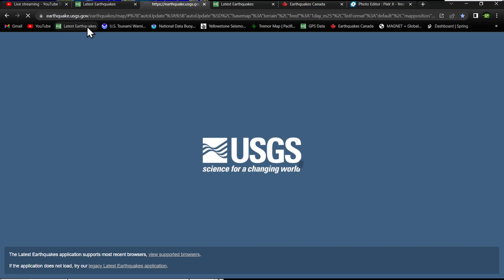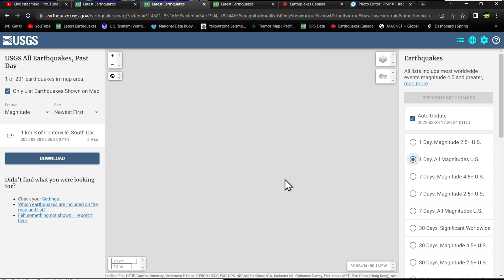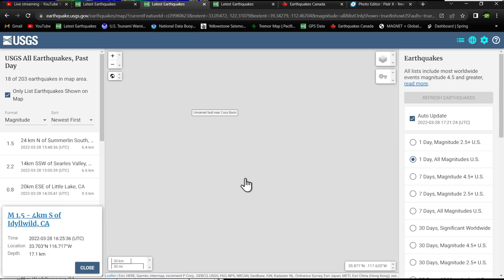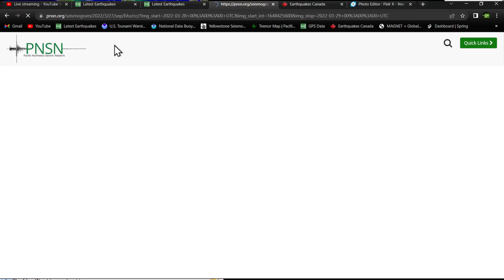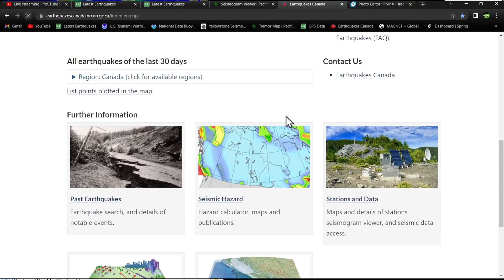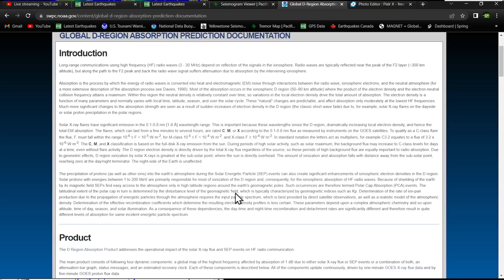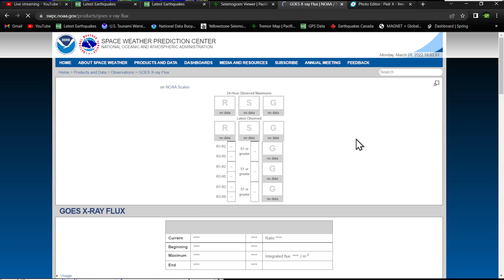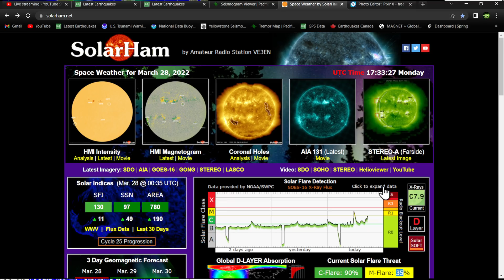Solar Flare, Tsunami and Radiation Storm-M4 Flare.. Mt. St. Helens Quakes. Monday 3/28/2022